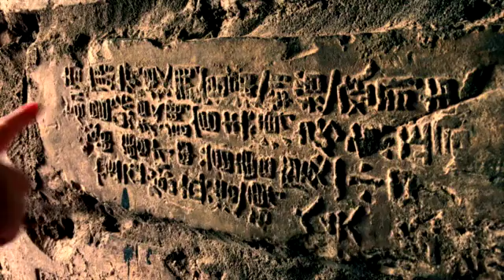Story of a Wall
Directed and Edited by DT Siddhartha Fraser
Made for Pocket Cinema Film Festival